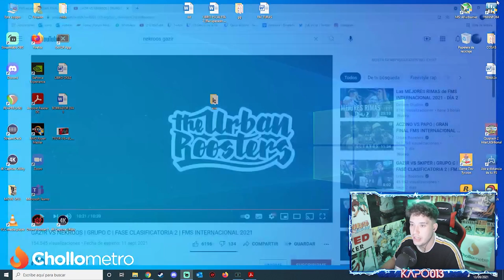EL MEJOR 4X4 DE LA INTERNACIONAL DE FMS 2021 - GAZIR VS NEKROOS - ¿FUE JUSTO EL RESULTADO? KAPO 013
Editor:
PICTACH